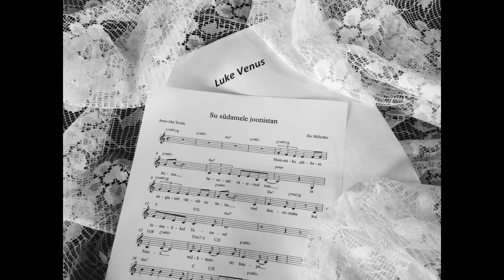Ele Millistfer - Su südamele joonistan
"Su Südamele Joonistan"

Muusika Ele Millistfer
Sõnad Anne-Mai Tevahi
Kitarril Jaagup Jürgel
Salvestus Silver Lepaste  (Clockwork Studios)
Lugu on kirjutatud suvelavastusele "Luke Venus" (Janno Puusepp)